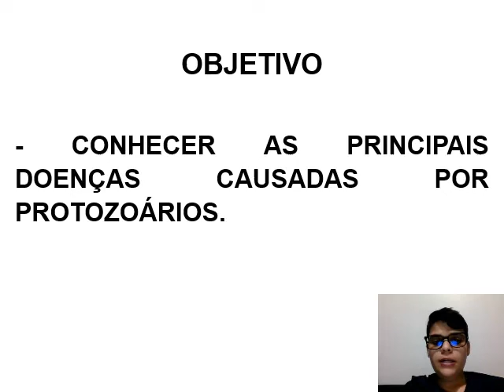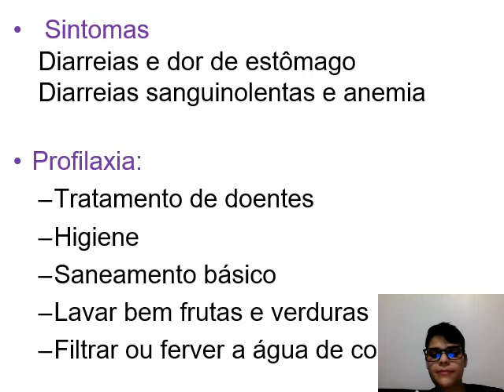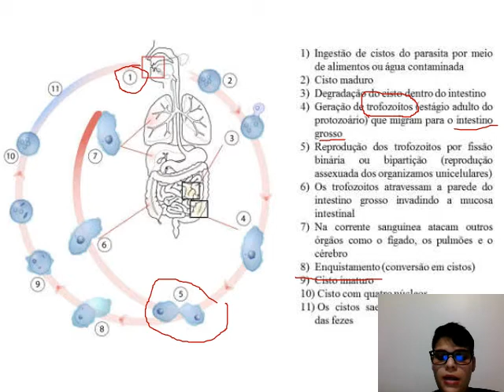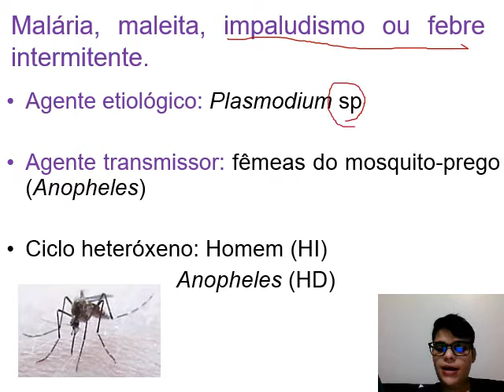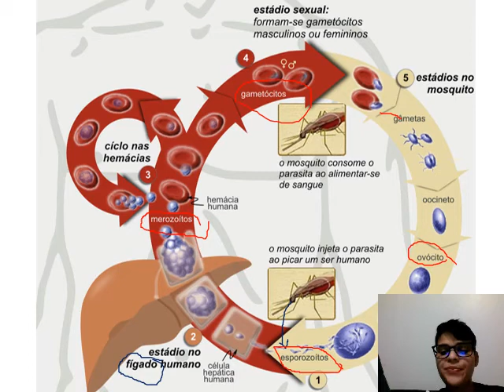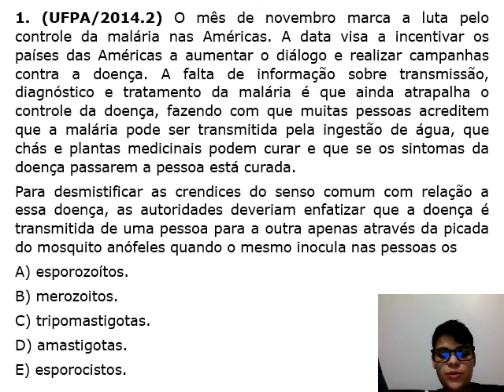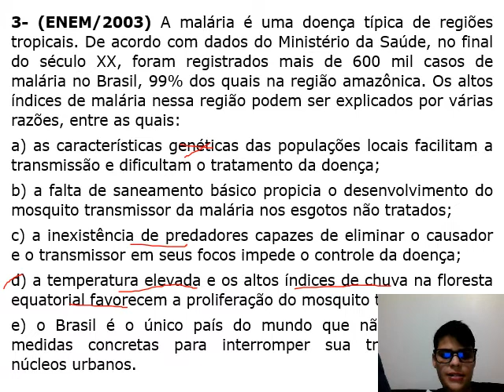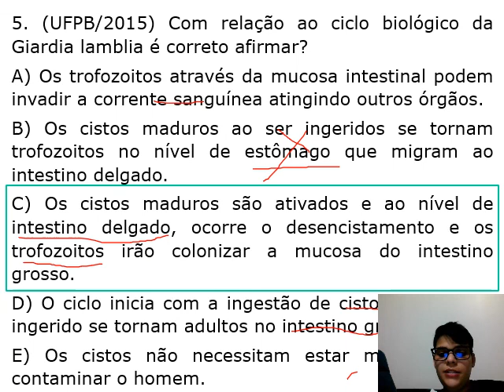28/09 a 30/09 - Pós-médio de biologia - 2ª série - Doenças causadas por protozoários